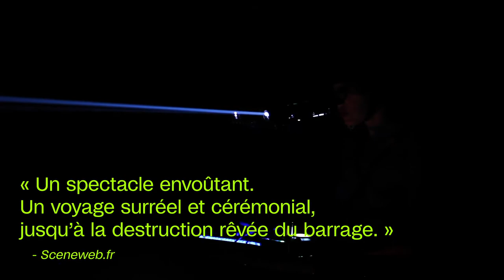Altamira 2042 de Gabriela Carneiro da Cunha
26 au 29 mai | Édifice Wilder - Espace danse

En maître d’une cérémonie technochamanique captivante, Gabriela Carneiro da Cunha célèbre la vie du fleuve Xingu au Brésil dans une fable écoféministe, concert de voix, de sons et d’images aux profondes résonances.

May 26 to 29 | Édifice Wilder - Espace danse

Presiding over a captivating techno-shamanist ceremony and eco-feminist fable, Gabriela Carneiro da Cunha celebrates the life of Brazil’s Xingu River with a concert of deeply resonant voices, sounds, and images.

Montage / Editing
Sandrick Mathurin